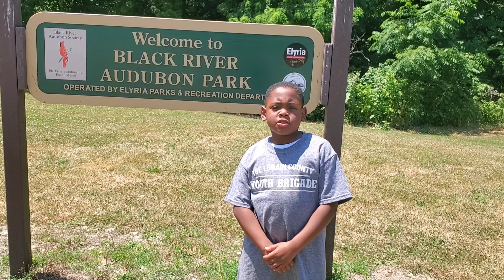SC's interview with Shannon Freshour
SC was honored when Shannon Freshnour agreed to do this interview.  Shannon is a Democrat running for the US Congress.  During our interview we discussed the importance of social justice and making sure all ohioans have their basic needs met.   I would like to thank Shannon for allowing The Elite Shot team to be a part of her journey to the US Congress.   We wish you the best!!!